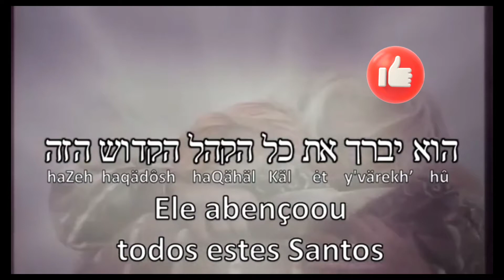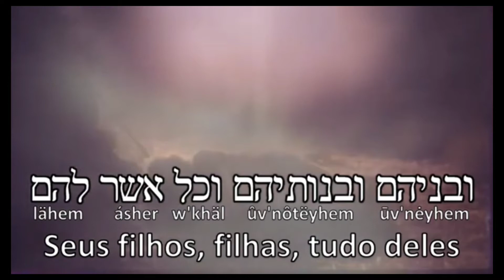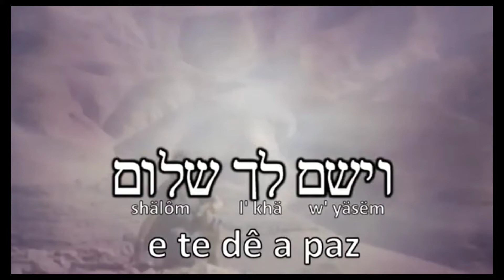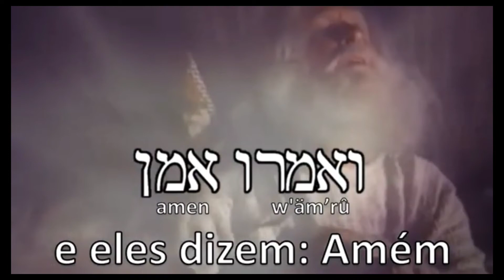YHVH - YAHWEH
YHVH termo atribuído ao nome do Eterno Deus,que abençoou Abraão, Isaque e Jacó. Oremos por Jerusalém!